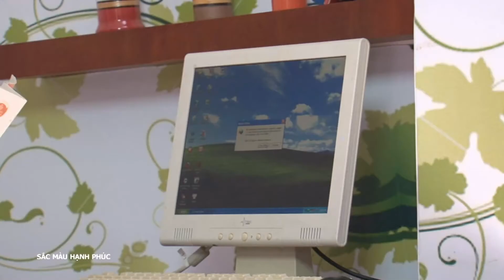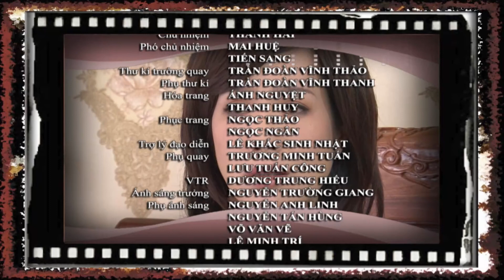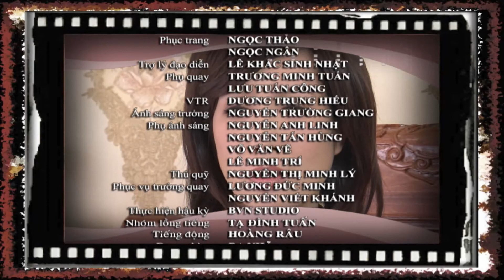Tập 25 || SẮC MÀU HẠNH PHÚC || Phim Tâm Lý Tình Cảm Gia Đình Việt Nam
[Phim Việt Nam] SẮC MÀU HẠNH PHÚC || Phim Tâm Lý Tình Cảm Gia Đình Việt Nam
Sắc màu hạnh phúc xoay quanh cuộc sống gia đình vui nhộn nhưng cũng không kém thăng trầm của Thanh Thảo và Văn Hải. Đều có con riêng từ cuộc hôn nhân trước, Thảo và Hải khó khăn lắm mới đi đến quyết định “góp gạo thổi cơm...

Phim có sự tham gia của các diễn viên: Hoàng Phúc, Bảo Châu, Thanh Thủy, Thanh Nam, Hiền Lâm, Cao Mỹ Kim...